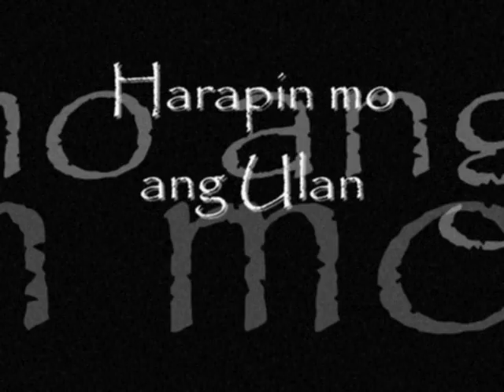Harapin mo ang Ulan